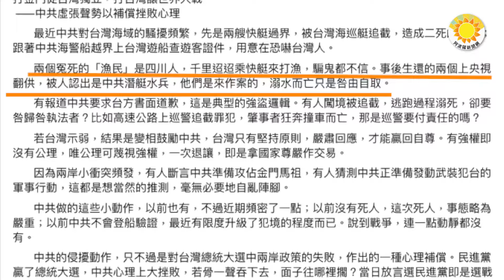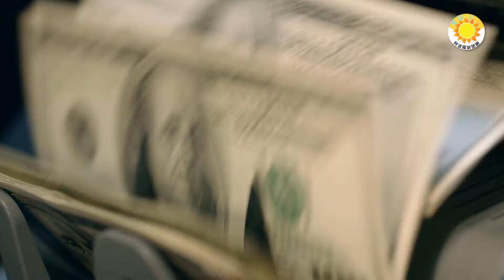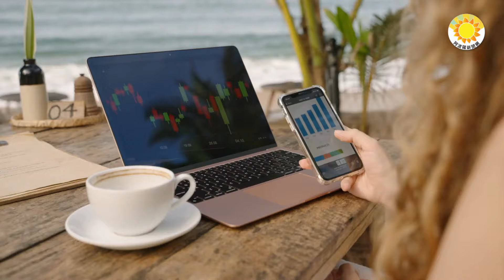這風險習近平冒不起他懂得拿捏了；布林肯餐桌餐單論說三次前兩次中共為何沒反應這次為何暴跳；總統大選拜登具有這一重大優勢，川普沒有【阿波羅網VS】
00:00 摘要
00:29 打金門促臺灣獨立，打臺灣釀世界大戰
03:25 拜登具有這一重大優勢，川普沒有
04:53 布林肯這樣說了三次前兩次中共沒反應這次為何暴跳